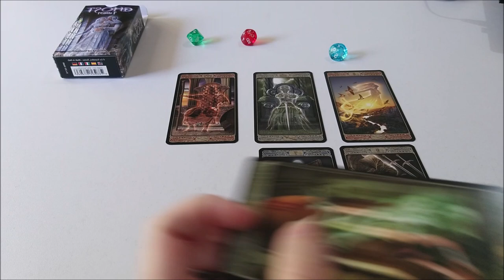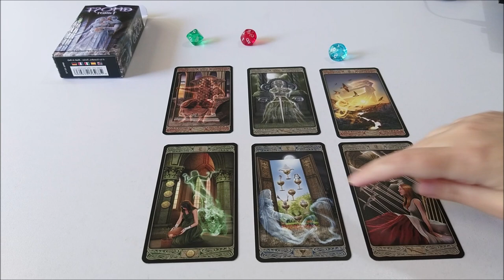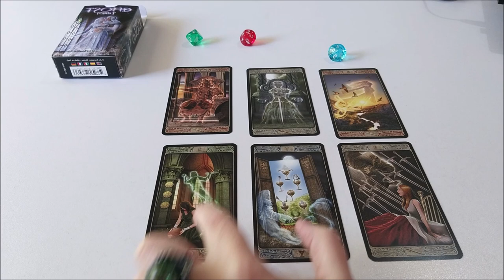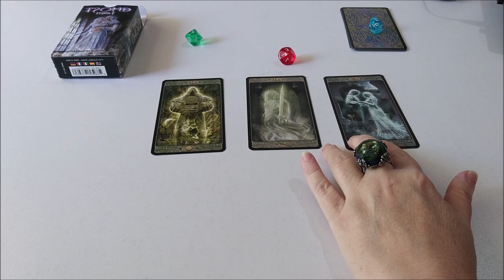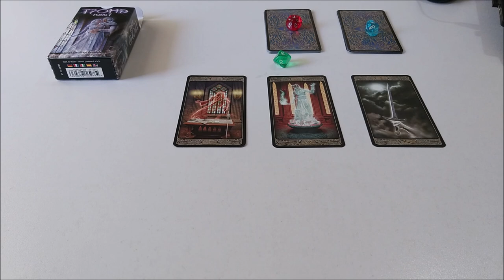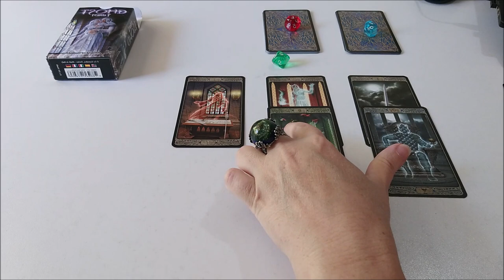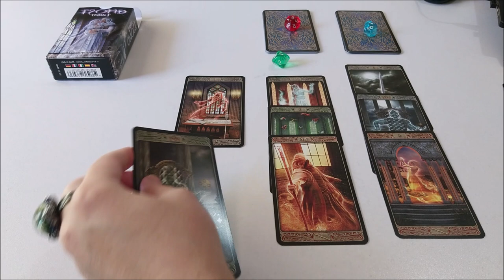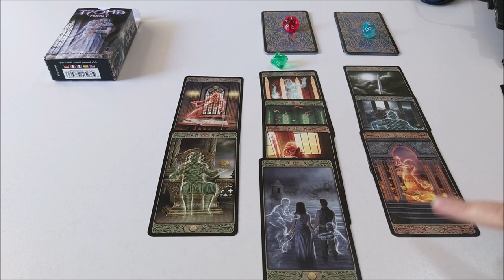Связь музыки и души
Тайм коды:
00:00 - пару слов о новой колоде "Таро приведений"
6:19 - голубой камешек
19:49 - красный камешек
30:58 - зеленый камешек

Отблагодарить за расклад, можно переводом на банковскую карточку:
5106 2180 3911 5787 ELENI AMANATIADOU